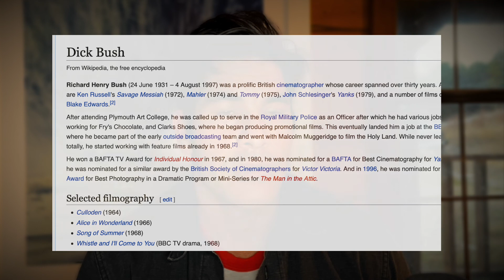Mikey Likes You - Episode 86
I have been hit with an interesting explosion of repeated questions since the beginning of the new year.  So I want to tackle said questions head-on.  Protein shakes and supplements in general, the Liver King, programming for a specific goal, and much more are all covered in this episode.  Plus I give you two examples of how I'm dumb.